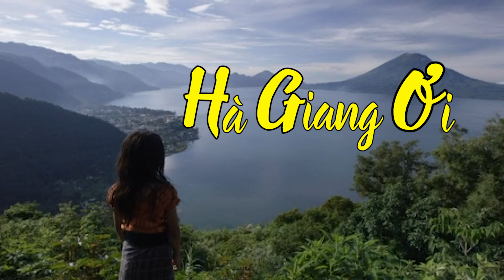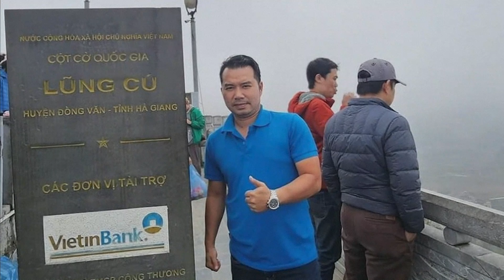HÀ GIANG ƠI | Trung Hậu